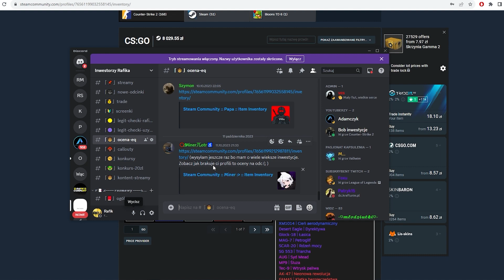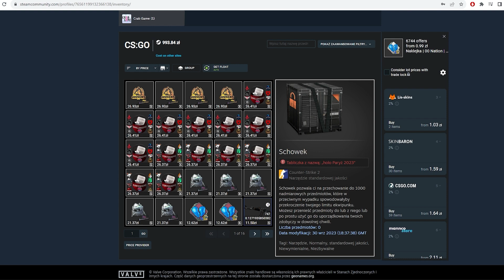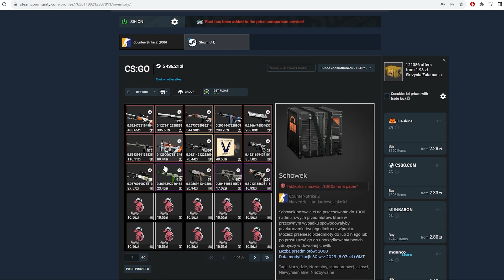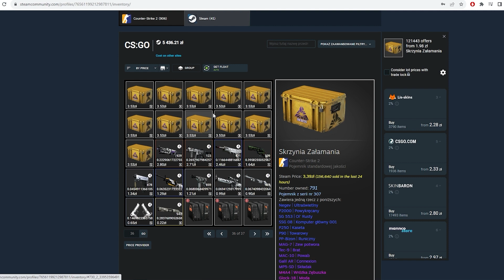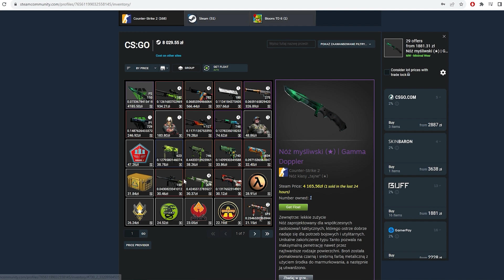Czy RMR to Dobra Inwestycja?(xd) - Ekwipunki Widzów na CS2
Tytuł: Czy RMR to Dobra Inwestycja? - Ekwipunki Widzów na CS2

Siemka, dzis odcinek w którym będę przeglądał inwestycję i ekwipunki widzów w cs:go. Będziemy sprawdzać w co widzowie włożyli pieniądze, będziemy mogli złapać trochę inspiracji do inwestowania w csgo. Dziś zobaczymy ekwipunki widzów, oraz pogadamy o tym czy rmr to dobra inwestycja